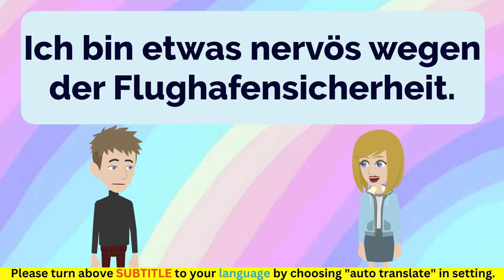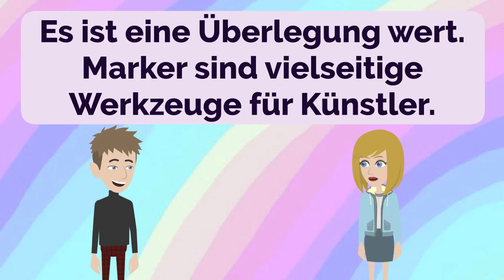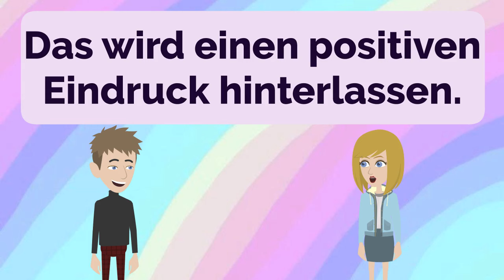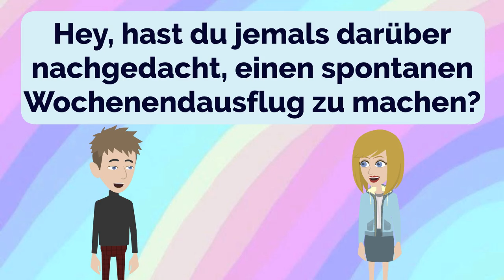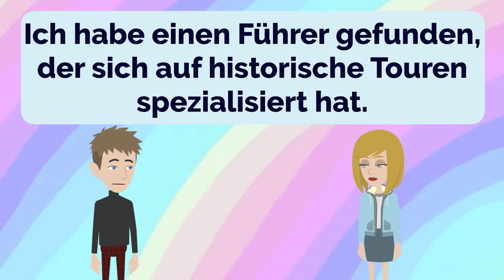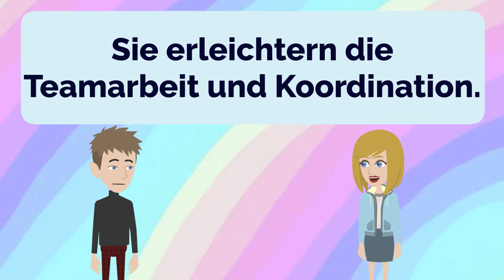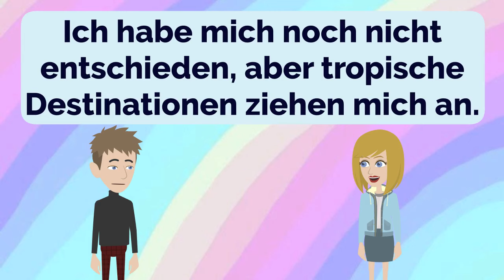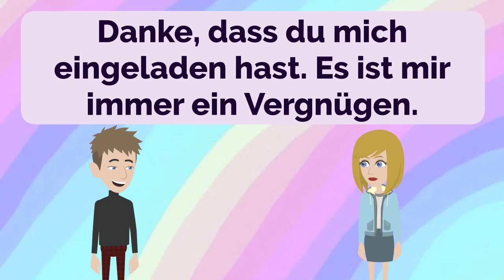German Practice Episode 108 - The Most Effective Way to Improve Listening and Speaking Skill